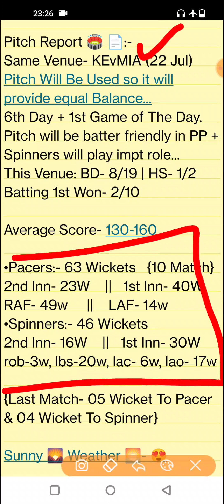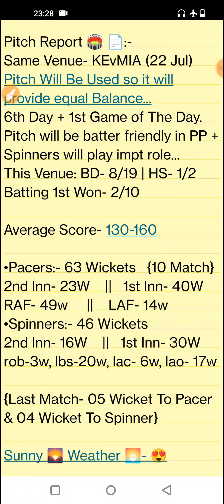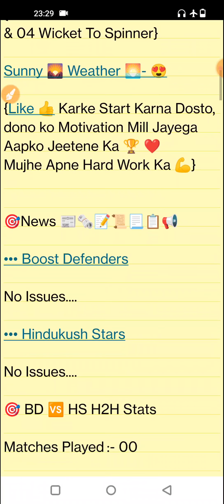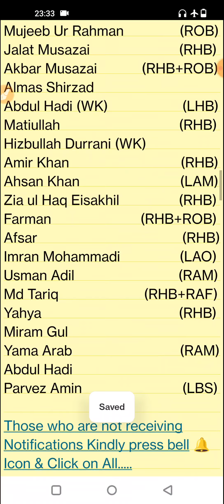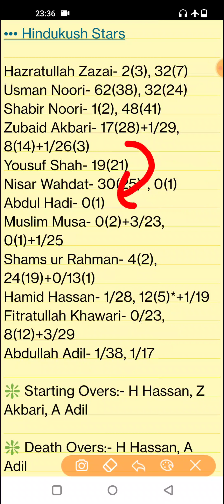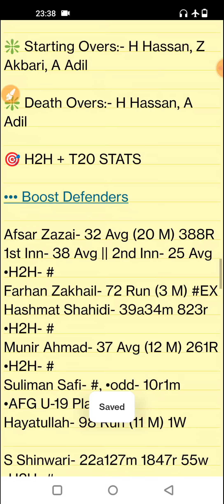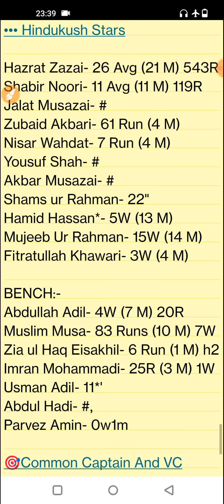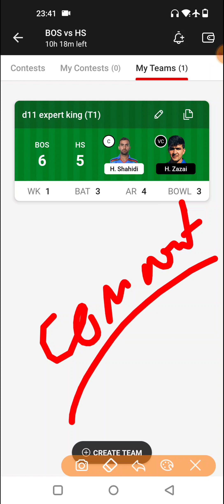BOS vs HS Dream11, BOS vs HS Dream11 Prediction, BOS vs HS Dream11 Team, BOS vs HS Player Stats 2022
BOS vs HS report
Kabul International Cricket Stadium, Kabul
Kabul International Cricket Stadium, Kabul Pitch Report
Kabul International Cricket Stadium Pitch Report
Kabul Pitch Report
BOS vs HS Pitch Report
BOS vs HS dream11 team today
BOS vs HS today match pitch report
BOS vs HS today match prediction
BOS vs HS 2022
BOS vs HS Shpageeza
BOS vs HS 2022 highlights
BOS vs HS dream11 analysis
BOS vs HS best dream11 team
BOS vs HS dream11 team predicton
BOS vs HS playing 11
BOS vs HS 2022 playing 11
BOS vs HS head to head
BOS vs HS live score
BOS vs HS live match
BOS vs HS dream11 prediction
BOS vs HS match prediction
BOS vs HS head to head record
BOS vs HS last match scorecard
BOS vs HS dream11 prediction today match
BOS vs HS Live
Boost Defenders vs Hindukush Stars
Boost Defenders vs Hindukush Stars dream11
Boost Defenders vs Hindukush Stars Live
Boost Defenders vs Hindukush Stars Live Stream
Boost Defenders vs Hindukush Stars Head To Head
Boost Defenders vs Hindukush Stars Match Prediction
Boost Defenders vs Hindukush Stars Dream11 Prediction
Boost Defenders vs Hindukush Stars Dream11 Team Today
Shpageeza Cricket League
Shpageeza Cricket League 2022
Stats Guruji
Shpageeza Cricket League live 2022
Shpageeza Cricket League live match today
Shpageeza Cricket League Live Streaming
Shpageeza Cricket League Live Stream

1. This analysis is based on my

2. Dream11 takes great care to comply with all central and state legislation in India to ensure that  users are fully protected. Every contest on  platform is carefully designed to comply with applicable statutes and regulations in India.